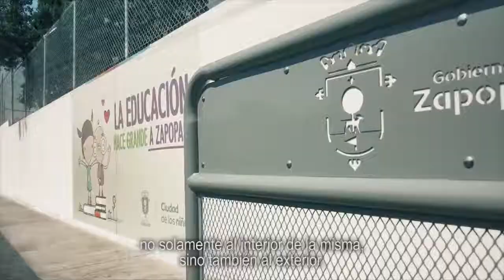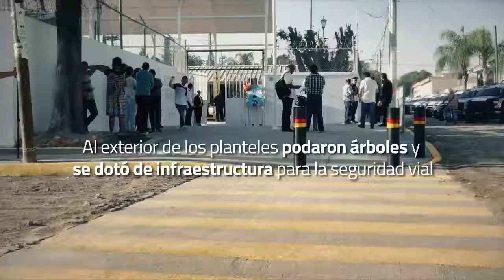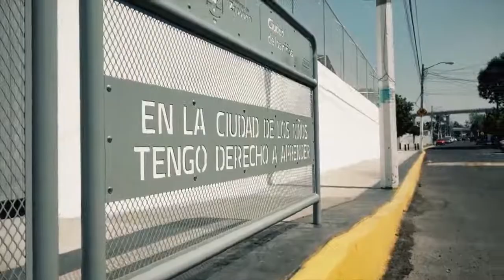Ejemplo de buen gobierno - Movimiento Ciudadano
Éste es un gran ejemplo del trabajo que realizamos para construir BuenosGobiernos. Escuelas con estrella es un programa que contribuye al desarrollo educativo de nuestras niñas y niños en Zapopan, la ciudad de los niños.